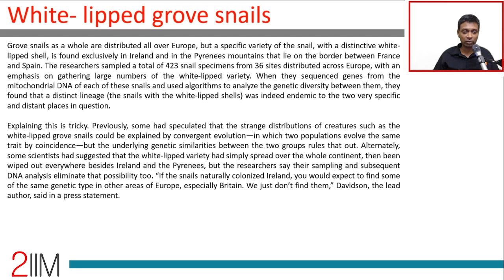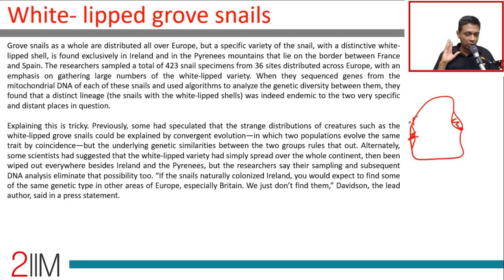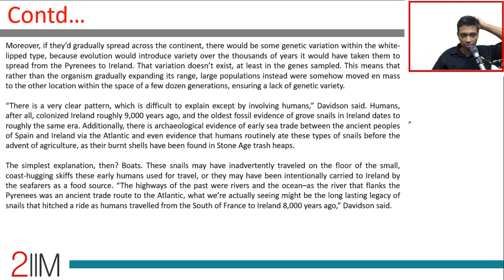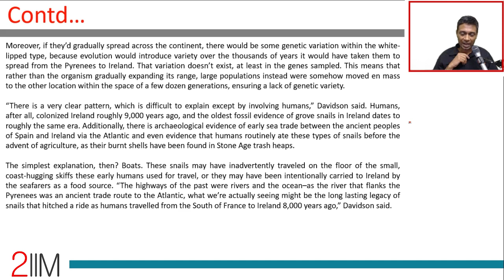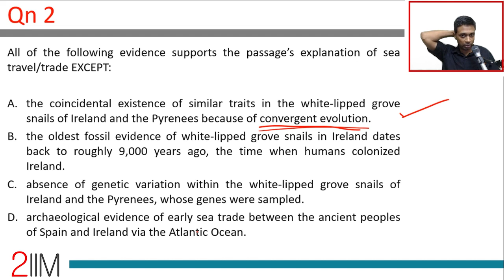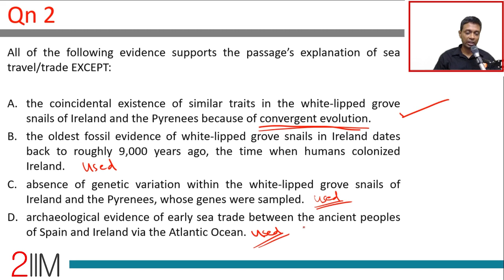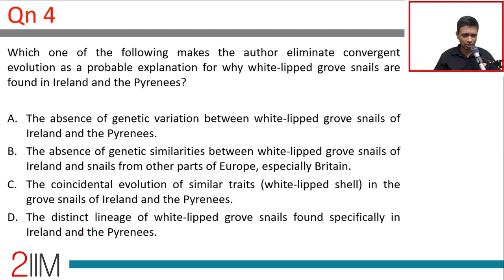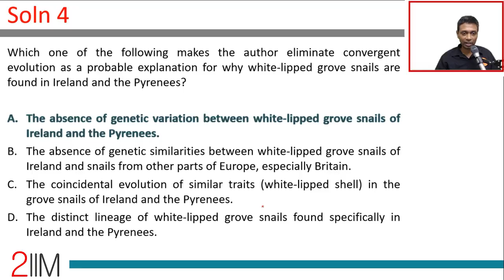CAT 2018 Slot 2 VARC Passage | White-lipped Grove Snails | Question & Answer | CAT 2020 Prep | 2IIM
These distinctive snails are found exclusively in two specific and mutually distant places. How then, did the analysis of their genomes reveal a shared and distinct lineage...? Watch this Video Solution of a CAT 2018 Slot 2 VARC Passage to unravel this genetic mystery! (Hint: Think boats)